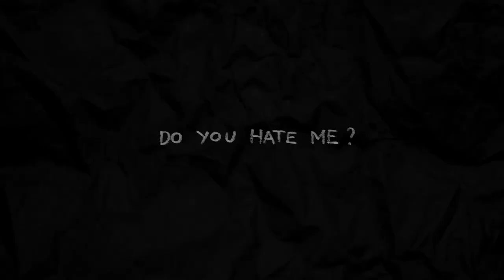(OMORI SPOILERS!!!) // Animation : "You'll forgive yourself... Won't you.. SUNNY?"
SOMETHING i came up with last night, might come back with more animations soon :o